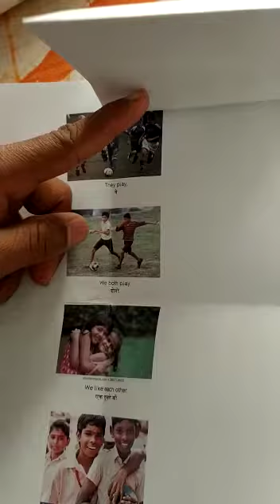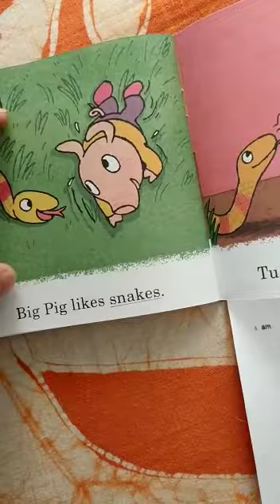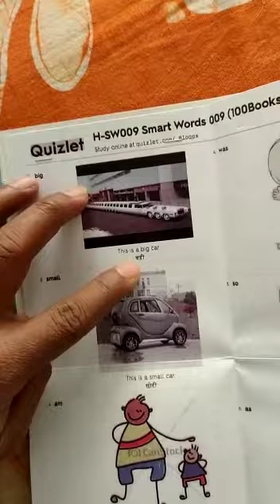P15-09 An adult learner reads the story "Buddies"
An adult learner reads the story "Buddies"